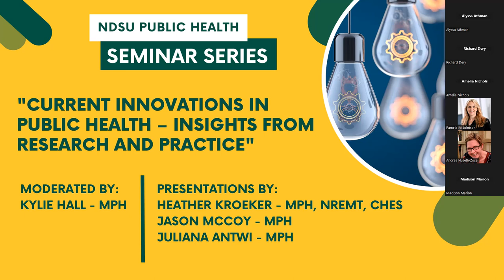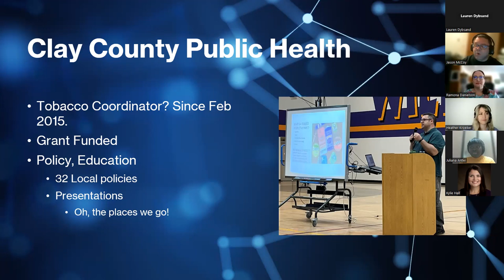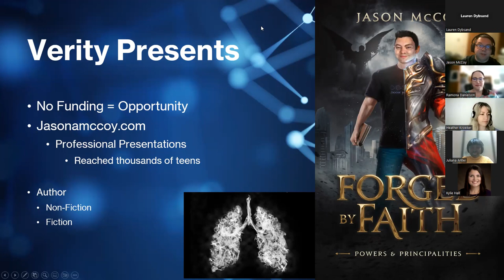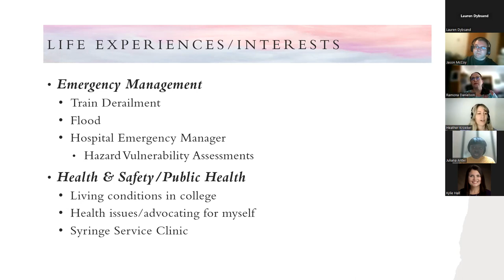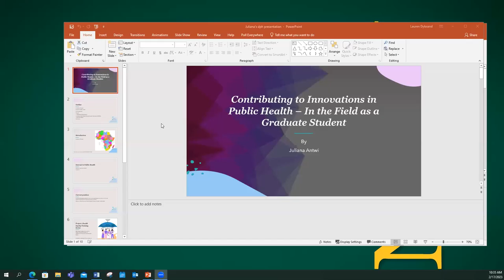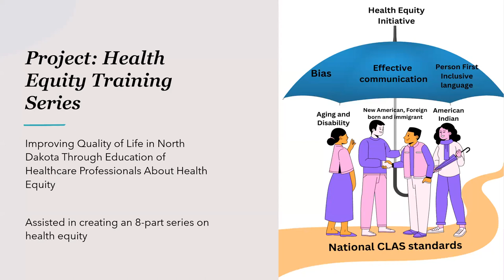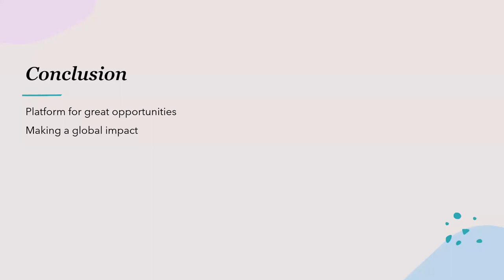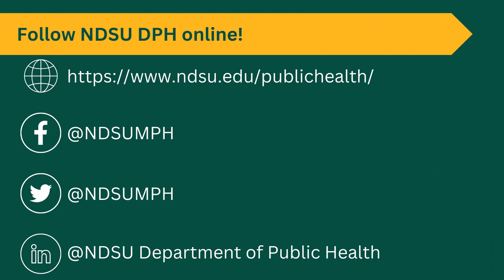NDSU Public Health seminar - Innovations in Public Health - Feb 2023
In this NDSU Public Health Seminar Series, Kylie Hall, MPH, moderates “Current Innovations in Public Health- Insights from Research and Practice,” with two NDSU alumni: Heather Kroeker, MPH, NREMT, CHES, and Jason McCoy, MPH; and Juliana Antwi, current NDSU MPH student.

Jason McCoy serves as Tobacco Prevention Coordinator for Clay County Minnesota Public Health. He has been in substance prevention for 8 years and led efforts to pass 32 tobacco and electronic cigarette prevention policies.

McCoy opened Verity Presents, a platform to provide presentation and training tobacco control emphasizing vape prevention that has reached thousands of teens. He's working on a series of novels designed to offer speculative fiction related to substance prevention and other topics to help parents and children. McCoy challenges those who look and live by “The Science of the Positive Cycle of Transformation” utilizing spirit, science, action and return to reflect and start again. McCoy notes this has helped him in utilizing positive words, positive mindset and speaking to engage those he is working with.

NDSU public health graduate Heather Kroeker is interested in keeping people healthy and safe, after living through a train derailment in an anhydrous ammonia chemical spill as a child. Kroeker works at Allina Health as the Systems Supervisor for Health and Safety. Her focus centers upon prevention and employee safety after an active shooter incident. She is also an Emergency Manger Contractor for ND County Hazard Plants and is teaching part time in the NDSU Department of Public Health.

Public Health has taught Kroeker to advocate for herself and others. Her most recent areas of work examine people’s emotional harm levels, as she is innovating from incidents and how it affects them in their job and life. She is also looking at Neurodiverse patients and the individual and system failure modes to make changes. Creating solutions is her focus to being innovative from past incidents and data, discussing what can be learned and changed for the betterment of people.

NDSU graduate student Julian Antwi is pursuing the epidemiology track of the NDSU MPH program. Antwi is from Ghana and currently works as a GA with the Community Engagement unit with ND Department of Health. She is also a member of the ND and SD Perinatal Quality Collaborative.

Her work as a GA includes projects that include Health Equity Training Series: improving the quality of life in ND through education of healthcare professionals about health equity; Perinatal Quality Collaborative to help improve outcomes for maternal and infant health, and improve use of best practices; and Expanding Access to Doulas. Antwi continues to make a global impact through opportunities she’s participated in through the MPH program at NDSU.